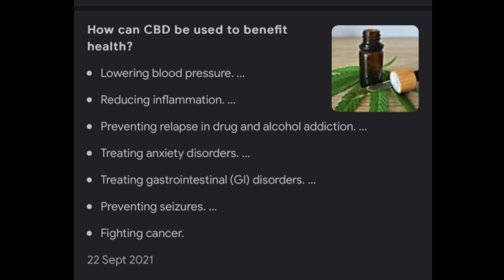PART 1 🥰🙏❤️Very educative.. WEED : the herb 🌿 is for healing of the nation 🌿👇🏾❤️🤣